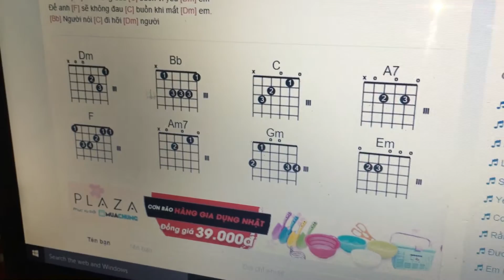[Hướng dẫn] Người ra đi vì đâu - Phạm Khánh Hưng (đệm hát)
✳ ✳ ✳ ✳ Shop Guitar ND  ✳ ✳ ✳ ✳
Bảo hành chu đáo _Bảo trì trọn đời!!!
HÃY NGHE ĐỂ CẢM NHẬN.
Shop Guitar ND (●*∩_∩*●)
CS1:  Khu Tập Thể ĐH.TDTT.II - Số 3-Tổ 6-KP6-Linh Trung-Thủ Đức- TP.HCM
CS2: 14 Nguyễn Chánh - Thị Xã Đồng Xoài
Các bạn có thể inbox trực tiếp vô fanpage nhé...(●*∩_∩*●)  (●*∩_∩*●)
NHẬN SHIP HÀNG TOÀN QUỐC
ND Guitar Shop - ND Entertaiment
Mua bán trao đổi Guitar - Ukulele - Cajon và phụ kiện Ban nhạc - Sự kiện - Tổ chức Biểu diễn ND Entertainmet cám ơn các bạn đã luôn ủng hộ và đồng hành cùng Guitar ND shop.
Hoàng Như Định